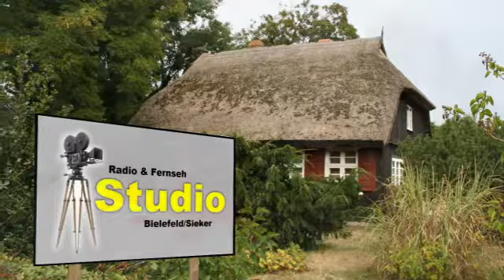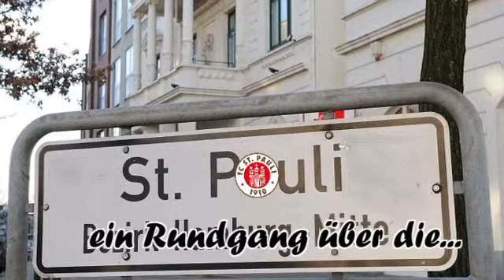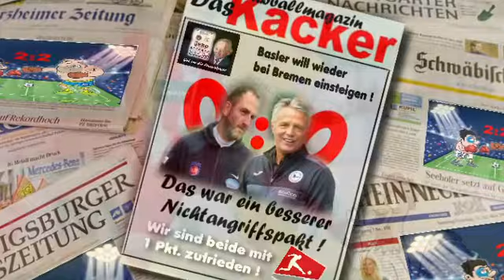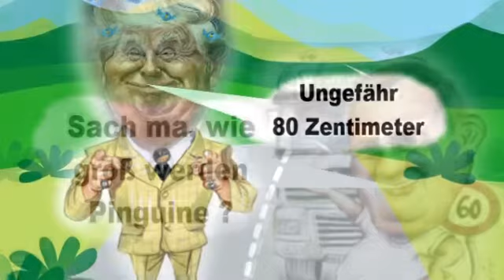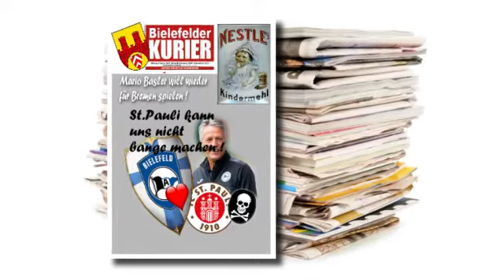St Pauli vs Arminia Bielefeld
Da kann man nur den Kopf übrer diese Leistung unserer Arminen schütteln !Es war das schlechteste Auswärtsspiel. Nach der Winterpause wird ein rauherer Wind wehen ! Herr Neuhaus , Sie müssen hart an der Truppe arbeiten !